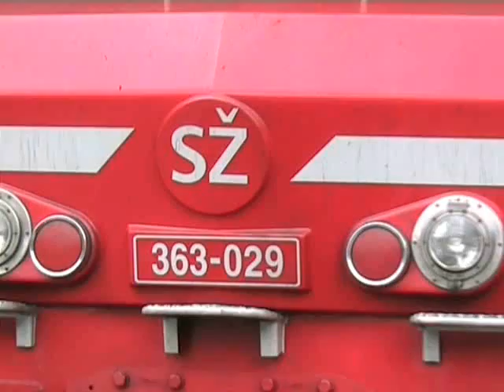Rail Action, Jesenice, Slovenia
Filmed in Jesenice, Slovenia, the border station with Austria in June 2007